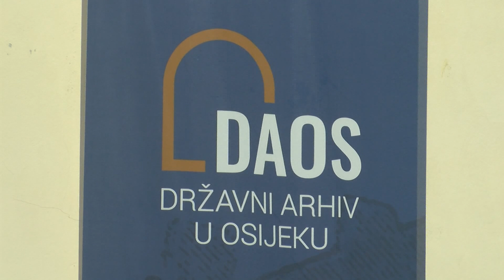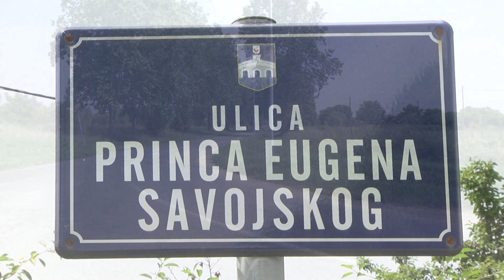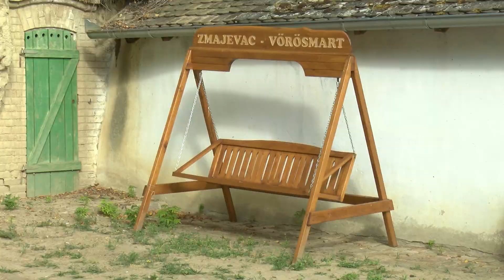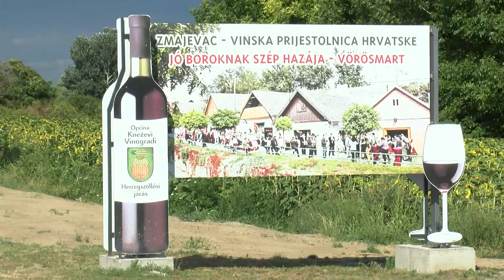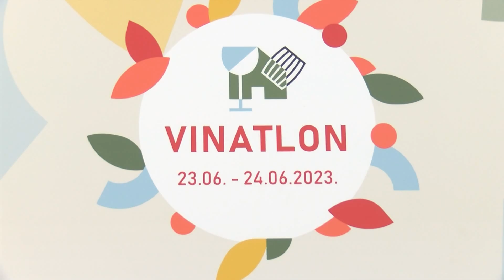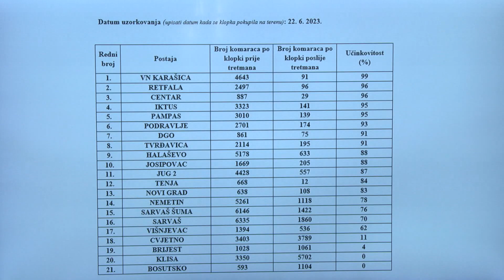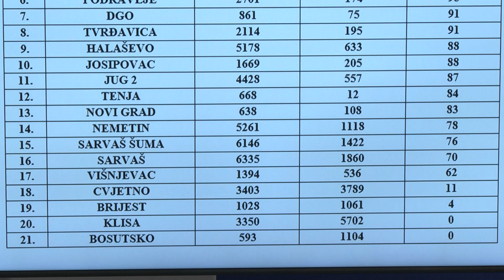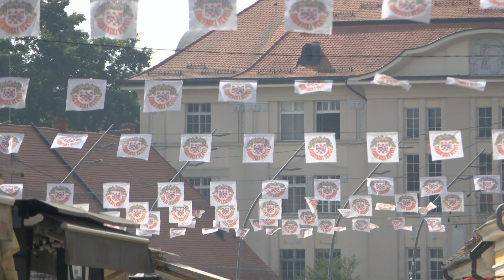DNEVNIK 23.06.2023. Osječka televizija